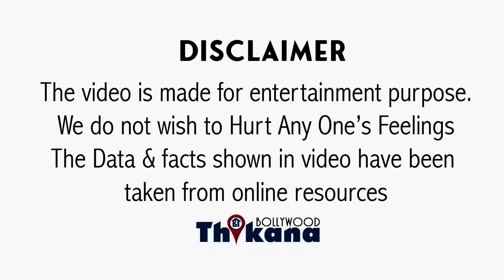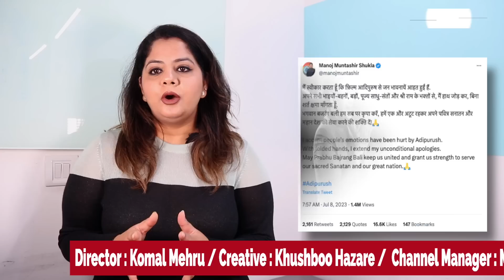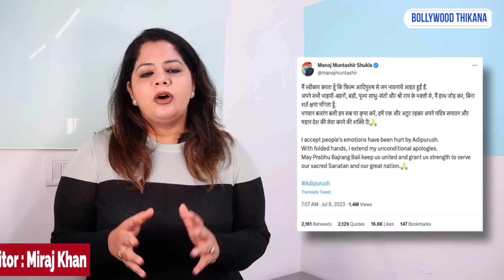BREAKING | Manoj Muntashir को अब हुआ गलती का अहसास हाथ जोड़ के मांगी माफ़ी